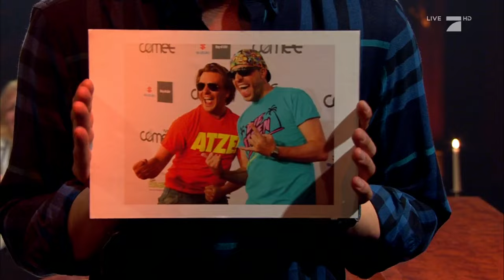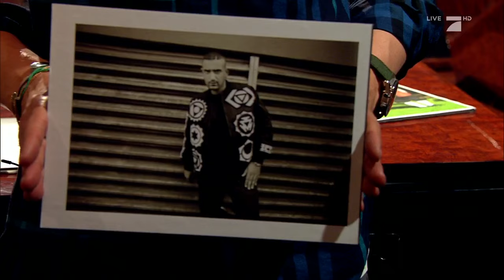James Blunt sings German Songs he never heard of | Circus HalliGalli | ProSieben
Was viele nicht wissen: Schmusebarde James Blunt ist auch noch Sprachentalent und singt "German Songs he never heard of". Das Ergebnis kann sich surely hören lassen.

Willkommen in der Manege des Wahnsinns! In “CIRCUS HALLIGALLI” wird gelacht, gefragt, gelästert – und auch mal gesungen. Joko und Klaas feiern das Showbusiness – und parodieren es zugleich. Die Moderatoren laden wöchentlich nationale und internationale Stars in ihren “CIRCUS HALLIGALLI”. In ihrer Show zeigen Joko und Klaas augenzwinkernd, was der Kern ihrer Unterhaltung ist: ein Kindergeburtstag für Erwachsene …Immer dienstags um 22.15 Uhr auf ProSieben.